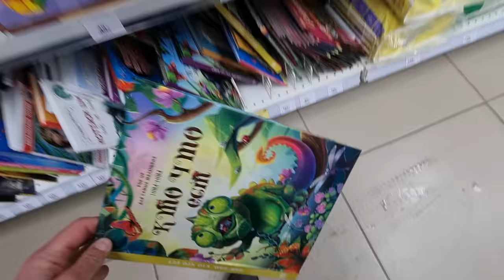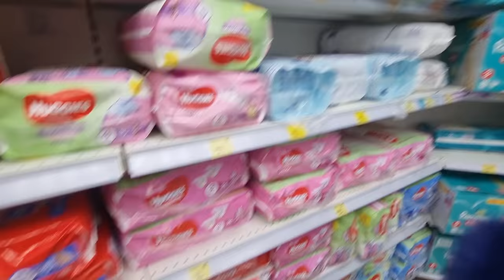4 марта 2021 г. Влог❤️👨‍👩‍👧‍👦